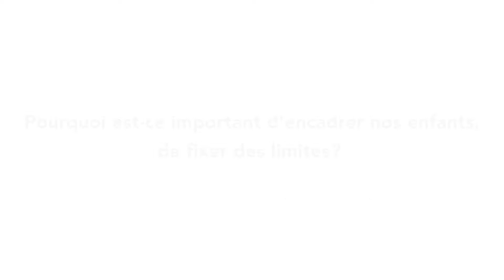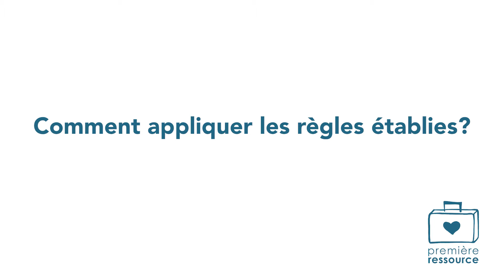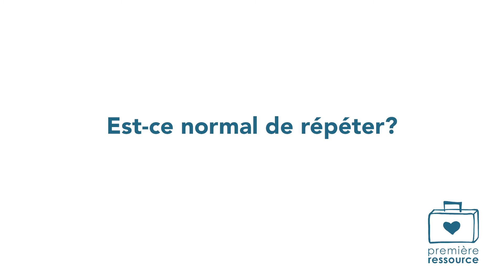Encadrement et discipline avec les enfants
Fixer des règles et les faire respecter, c’est rarement la partie la plus facile de la vie de parents, ça demande de l’énergie, de la patience et de la persévérance. Malgré cela, encadrer son enfant, en fixant des limites claires, ça demeure essentiel.